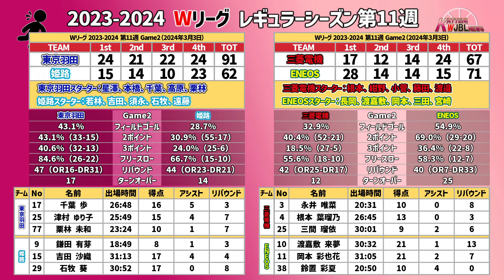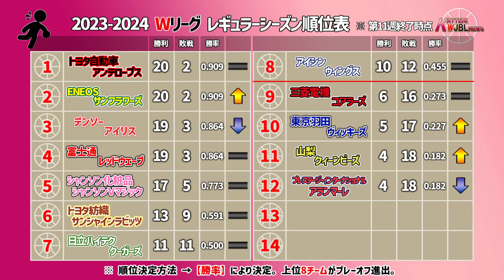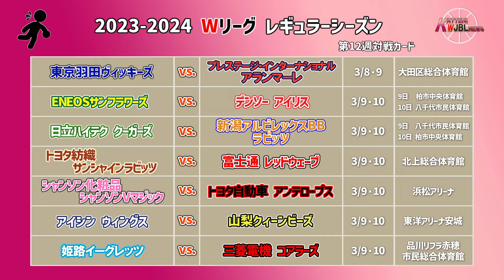【Wリーグ】#425 第11週、試合結果【KATTENI WJBL news】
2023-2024 Wリーグレギュラーシーズン第11週の試合結果などについての動画になります。

【BGM、効果音】